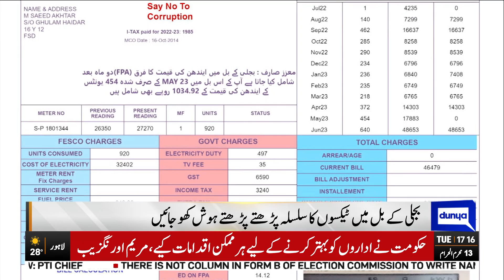Bad News! Chand Units Ka Bill Hazaaron Rupee Mein | Dunya News